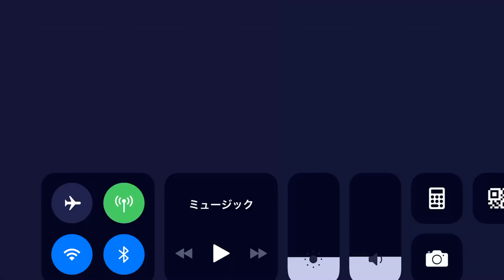Kamen Rider【仮面ライダー シティウォーズ】１０連ガシャ